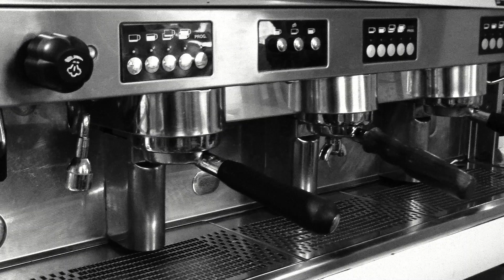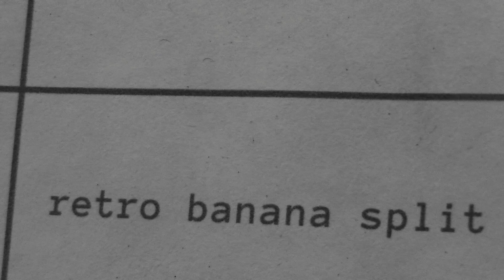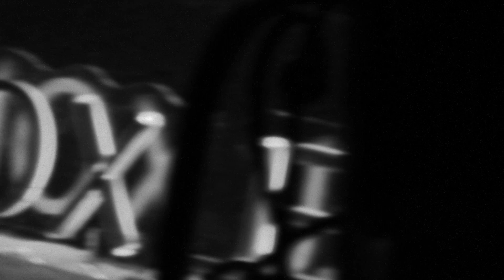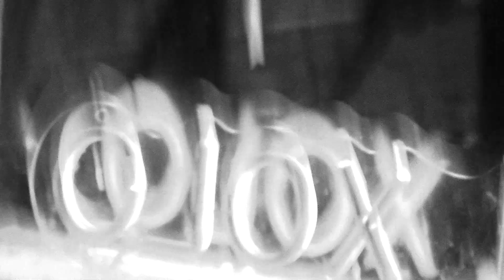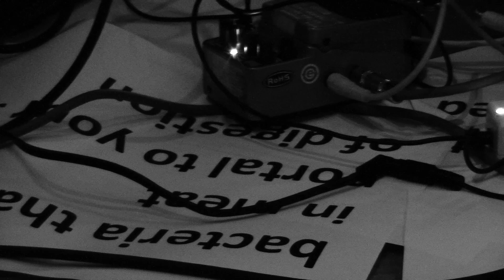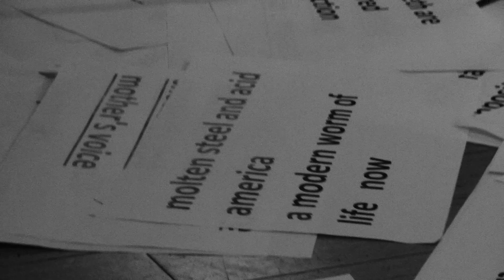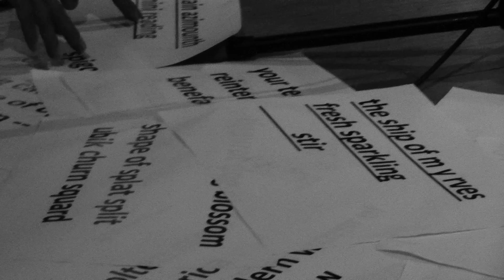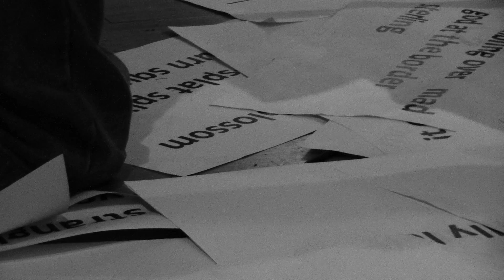05 30 24 unpoetry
erica moore
nanya jhingran
sandesh nagaraj & tom scully
quenton baker
eric m acosta